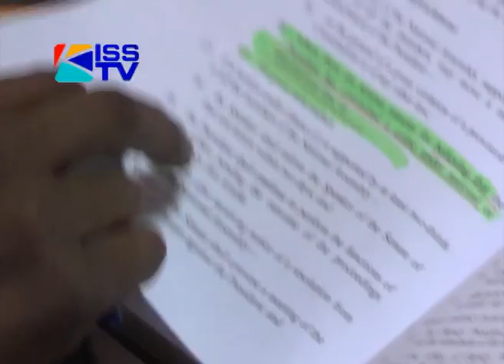THE APRIL 2013 ICC HEADACHE FOR UHURU AND RUTO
10TH JULY 2012
The april 10th and 11th  trial dates for the four Kenyans facing charges at the International Criminal Court seems agreeable to all of them save perhaps for Francis muthaura who's lawyers wanted the trials to start as early as September this year. But as Andrew Ochieng reports, the dates fall a month after the elections and could pose a serious constitutional crisis if either Ruto and Uhuru who are vying for the presidency indeed emerge victorious in the polls.